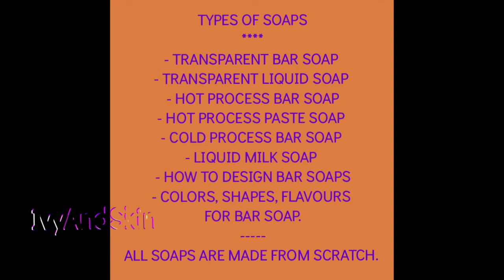LET'S MAKE SOAPS.